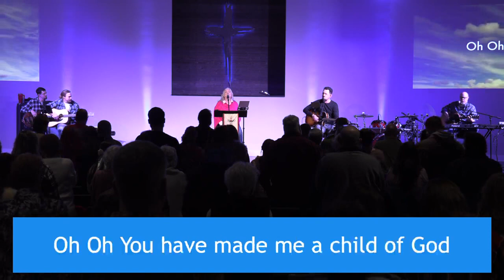Deliverance- Northpointe Praise Band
Strahan song performed at
Northpointe Church
Adairsville GA